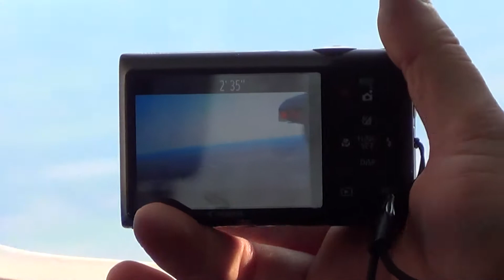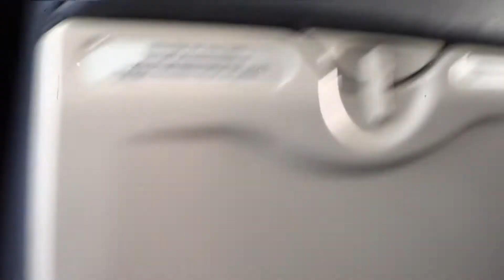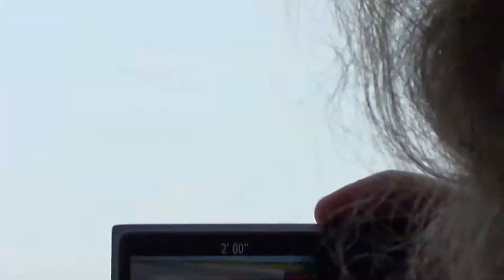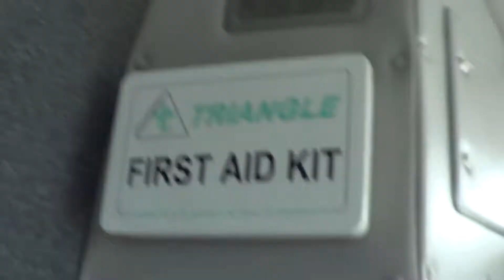THUNDERSTRUCK On Tour - Thunder Bay, ON - 2014 HQ HD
THUNDERSTRUCK Canada's #1 AC/DC Tribute Band on tour.
Fan-Con 2014
Fort William Historical Park, Thunder Bay, ON
When I arrived at Toronto Airport for our flight to Thunder Bay, only two other band members were there. Our singer & guitarist were held up in traffic driving down from Barrie and were going to miss the flight. We were a little concerned but boarded our plane anyway regardless of whether or not they would make the next flight...fun, adventure, who knows? The other two band members arrived on the next flight along with members of the other bands performing that night.
We would be performing with 'SIMPLY QUEEN' and 'DESTROYER' on a special triple-bill for Fan-Con 2014.
This is a video-diary of the days activities.
Filmed in Toronto & Thunder Bay, Ontario.

THUNDERSTRUCK:
Blair Briceland - Bon-Brian/Vocals
Rich Trevor - Angus/Guitar
Steve Lynch - Malcolm/Guitar
Roger LaFleur - Phil/Drums
Pete Dove - Cliff/Bass

Toronto Airport Arrival 0:00
Toronto Airport Take-Off 2:00
Thunder Bay Landing 12:30
Thunder Bay Airport Pick-up 15:50
Fort William Soundcheck 19:40
Simply Queen - Hammer To Fall 30:52
Thundersrtuck:
Back In Black 35:25
TNT 41:38
Highway To Hell 47:00
You Shook Me 51:50
Destroyer - Black Diamond finale 55:52